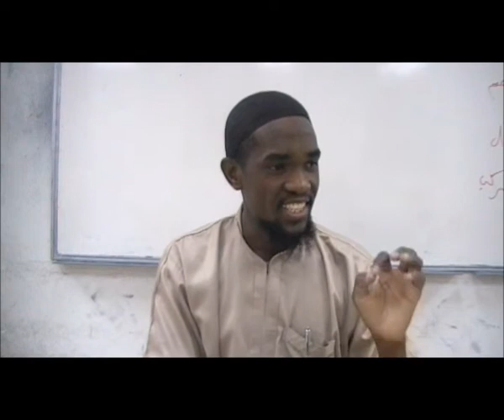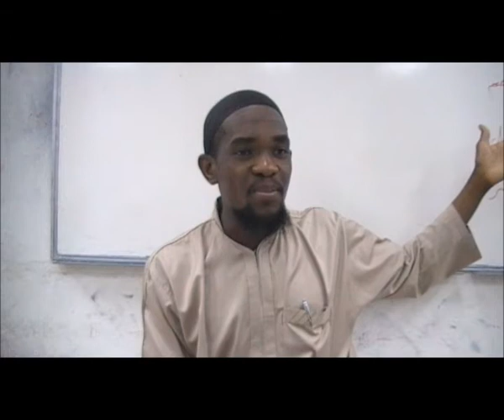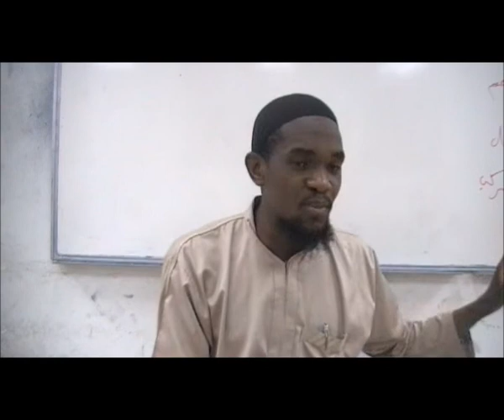Ikhtilat 10 Women can, men can't